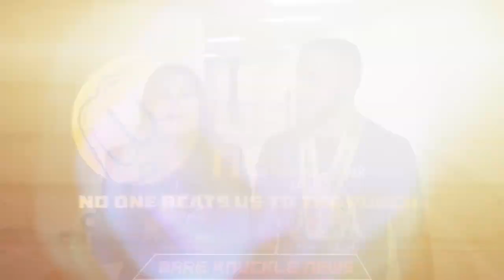Give Me 10 Minutes, The Truth About Julian Lane /Jake Bostwick Scuffle At BKFC 18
Bare Knuckle News host, Susan Cingari speaks to BKFC fighter Julian Lane  who defeated Jake Bostwick via unanimous decision (50-44, 50-43, 48-45) at BKFC 18.

 Lane knocked Bostwick down once in the first round, then again in the second. But Bostwick rallied spurred on by his fans and finished the fight looking very good.

Also check out what Lane had to say about the scuffle at weigh ins, it's not what you might expect.

 Thanks to Julian Lane  for interviewing with me 💓